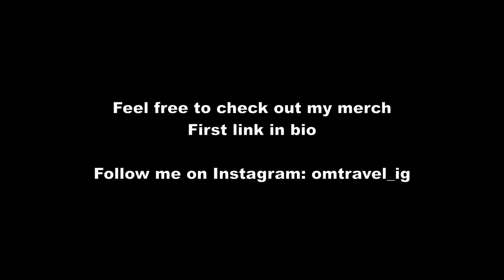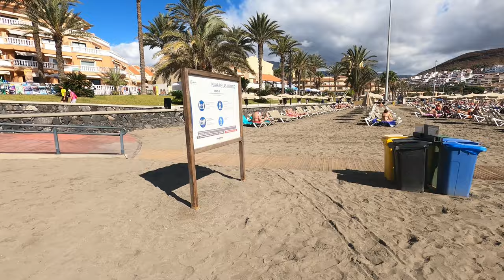🇮🇨Tenerife Vlog #58 | Playa de Las Vistas Beachwalk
In this Video i am going to do a beachwalk at Playa de Las Vistas.